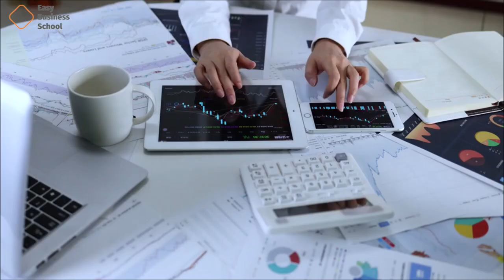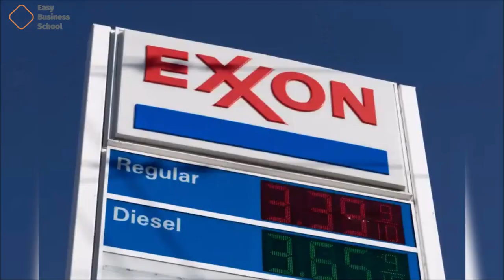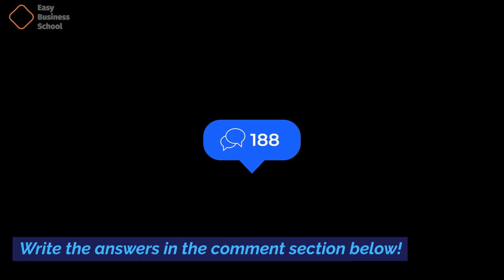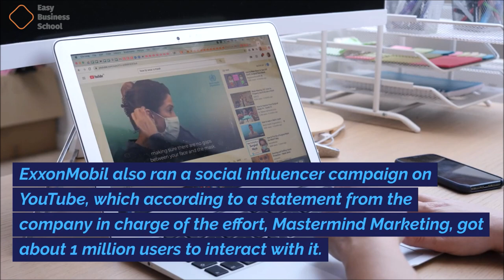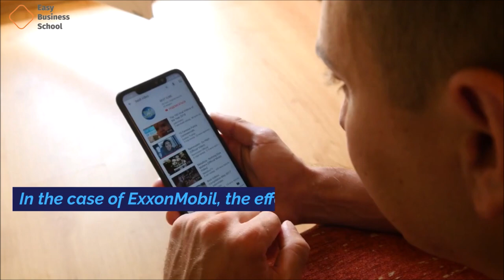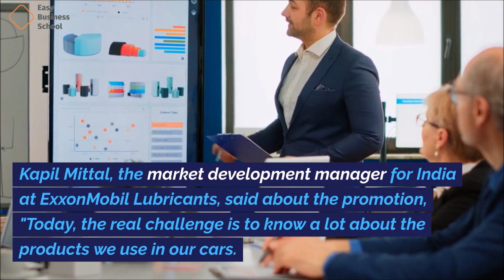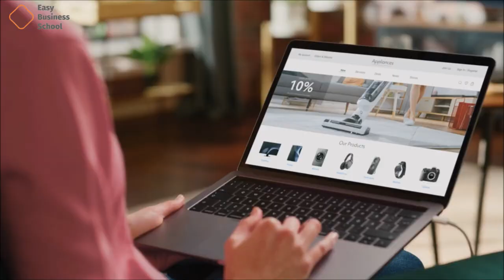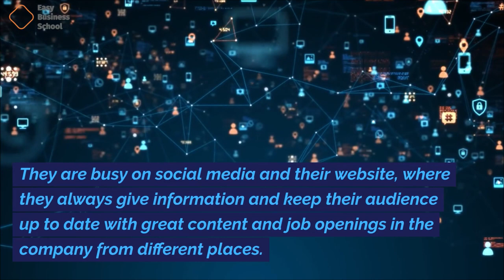What Entrepreneurs Can Learn from ExxonMobil’s Powerful Marketing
ExxonMobil marketing strategy involves a multifaceted approach aimed at enhancing brand recognition, expanding market share, and promoting environmentally conscious practices. ExxonMobil is a global oil and gas company based in the United States. It was founded in New Jersey. The company is in the business of making and looking for crude oil, oil products, natural gas, petroleum products, and power. The company was made when the Standard Oil company of New Jersey and the Exxon and Mobil companies of New York, both of which were started by John D. Rockefeller, joined forces.

ExxonMobil has a strong market position and has always been one of the five biggest companies in the United States based on total revenue. It is one of the Big Oil companies and the biggest refinery in the world. It works in most countries and has looked for oil and natural gas in every region. As of 2015, Exxon had 23 plants in 14 different countries and could produce 136,000 barrels of oil per day.

Let's take a better look at ExxonMobil's great marketing plans and see how they do it.

Targeting, segmenting, and positioning
They are going after machines and cars that use oil.

ExxonMobil has been able to target people who drive cars that run on gasoline. Based on the people in their target market, they want to sell their goods to high-class and middle-class families and people between the ages of 18 and 60.

They have set themselves up as a business that is open to new ideas and is quickly moving into other industries. They are best known for wanting to provide clean energy that is good for the environment.

Marketing Campaigns
The brand asked the comic and her mother, Jenni Pulos, to talk about the funny parts of juggling every day. Pulos and ExxonMobil worked together to make three films for the campaign. These videos include:

A "monologue" from the driver's seat, real moms and dads getting caught at the gas pump and talking about how they plan their days, and a Jenni Pulos-style rap about gas.

ExxonMobil says that the marketing videos were based on a national survey in the United States that showed how busy schedules can be funny and how important fuel economy is to give time back.

Can you answer this question?
What is ExxonMobil's primary business focus?
Write the answers in the comment section below!

The most important study results were:

Most parents have quietly wished they were stuck in traffic so they could be alone for a few minutes.
More than 22% have let their kids eat candy for breakfast so they could leave on time.
About 28% of parents have helped their kids with their homework or school projects so they could go to bed on their own.
72 percent of parents have told their kids a little white lie to get them to do something, and 18 percent do it every week or every day.
69 percent of parents would take a nap in a soundproof room if they had five extra minutes in the day, while 24 percent would grab a slice of pizza and eat it all by themselves.

ExxonMobil also ran a social influencer campaign on YouTube, which according to a statement from the company in charge of the effort, Mastermind Marketing, got about 1 million users to interact with it. The energy giant wanted to get the word out about its Speedpass+ mobile app and encourage people to sign up for the ExxonMobil Smart Card, which is a Citibank credit card that works in the app.

Influencers with automotive or tech channels on YouTube, Google's video-sharing site with 1.8 billion users worldwide, were needed for the promotion. A trusted influencer showing off the Speedpass+ app in a movie was a good way to show how it works and what it can do. The ExxonMobil Rewards program works with the Speedpass+ app, which lets people pay for gas with a linked credit card, Apple Pay, or Samsung Pay. Buyers can use the app to sign up for an ExxonMobil Smart Card.